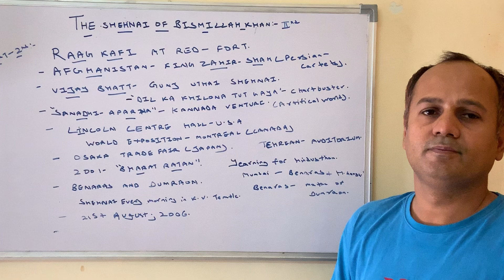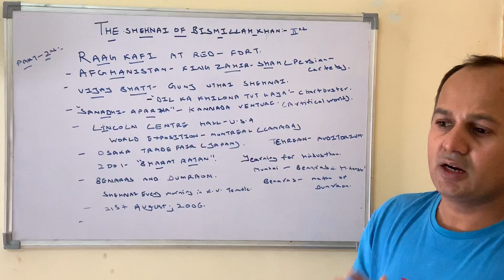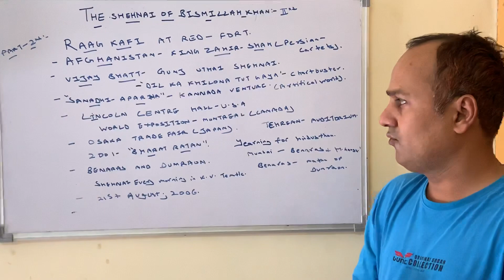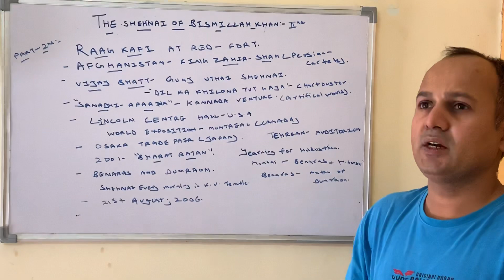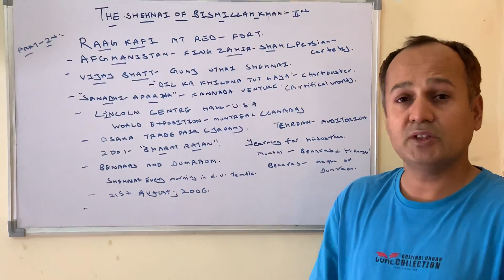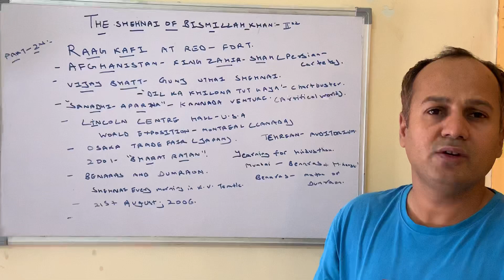Class - 9 th - Explanation - The Shehnai Of Ustád Bismillah Khan - Part 2 Nd of this chapter